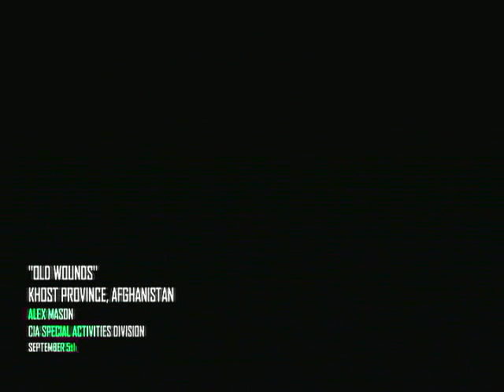Call of Duty Black Ops 2 Gameplay Walkthrough Part 4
the song "12_Interrogation_Anvil Again_Eqd-Wall of Sound", musical composition administered by:
AdRev Publishing, i own the CD of this song and all the others